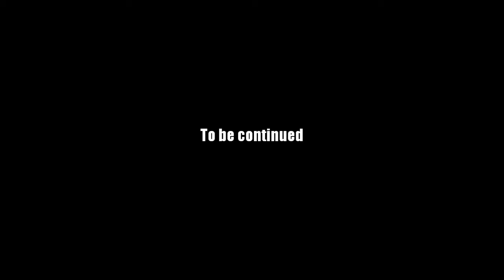AQ Worlds "Beleen's Dream" Intro Scene